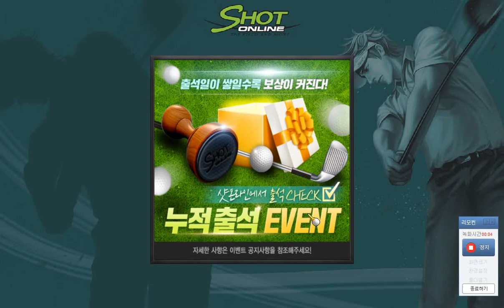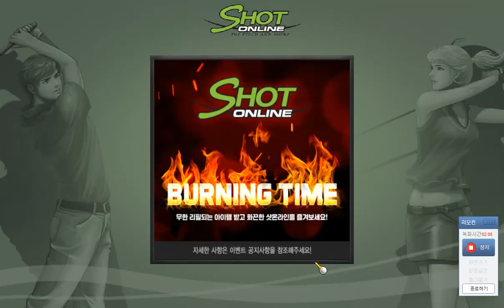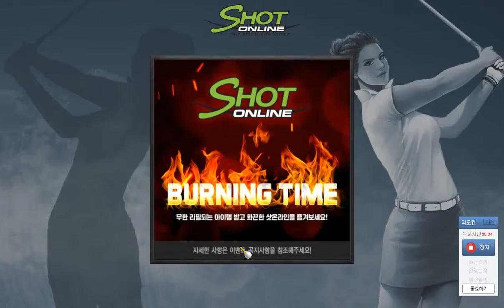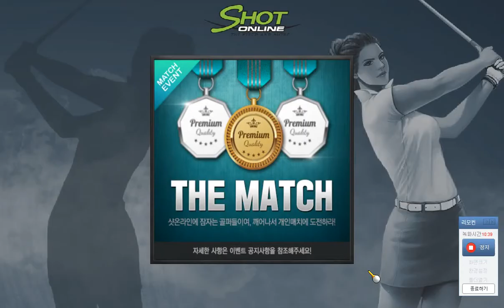펄그린 level 2 Quest 참잘하는골퍼 2019 01 28